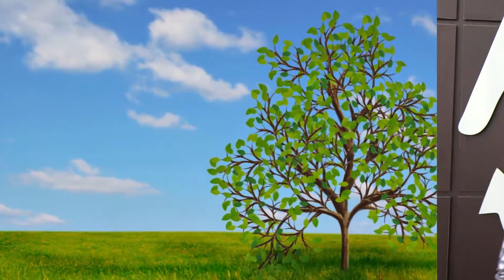Feridas e conflitos não resolvidos - Encontro 2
ESCOLA DE CRESCIMENTO | Este é o nosso segundo vídeo da nossa Escola de Crescimento. Neste encontro vamos falar sobre o segundo fator que nos afasta do nosso relacionamento com Deus - Feridas e conflitos não resolvidos. Invista alguns minutos e tenha o seu tempo de crescimento neste dia. Você deseja crescer? Seja muito bem-vindo a Escola de Crescimento.

Módulo 1 - Vídeo 2